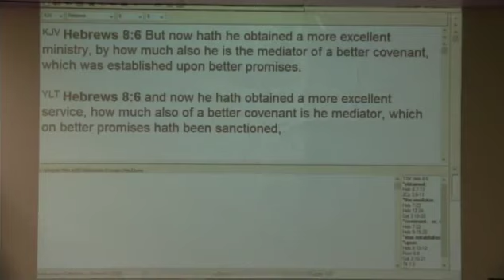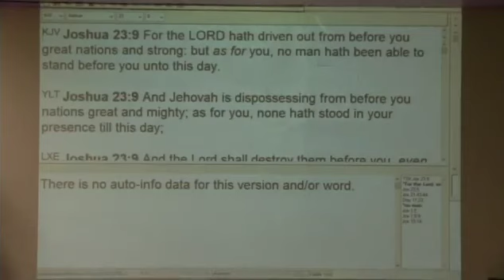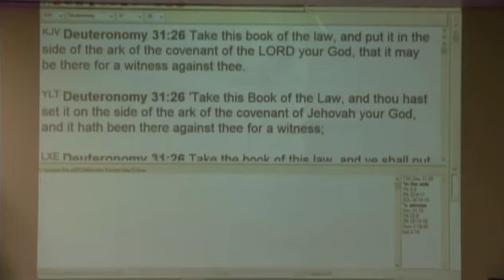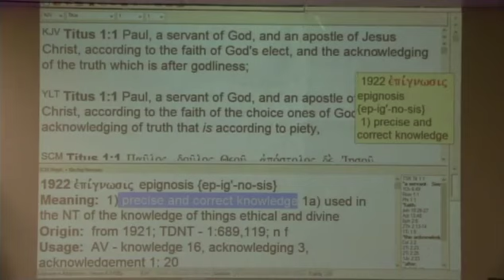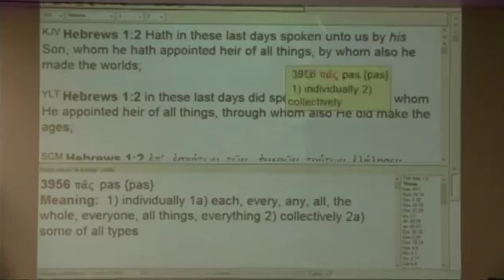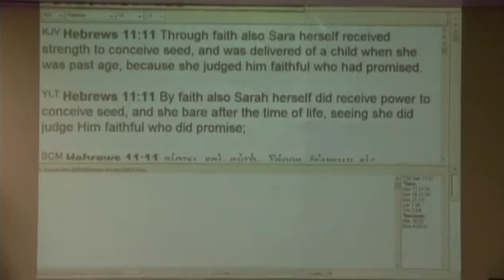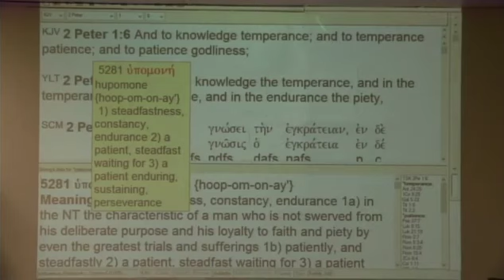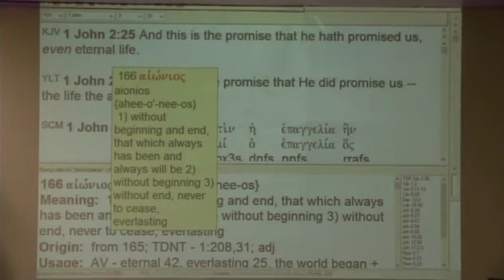#6 The Aspects Of A Covenant pt 3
An 11 part series, "#6 The Aspects Of A Covenant pt 2". A powerful teaching on the covenant that we have as believers, the New Testament Covenant Of God.